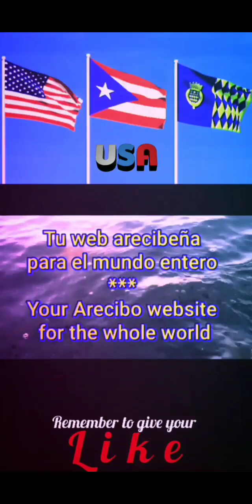FLORIDA: Historical Flags and Anthem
Videos about  FLORIDA

The Swanee River
(Old Folks at Home)
Written by Stephen C. Foster

Way down upon de Swanee Ribber,
Far, far away,
Dere’s wha my heart is turning ebber,
Dere’s wha de old folks stay.
All up and down de whole creation
Sadly I roam,
Still longing for de old plantation,
And for de old folks at home.

Chorus

All de world am sad and dreary,
Eb-rywhere I roam;
Oh, darkeys, how my heart grows weary,
Far from de old folks at home!

2nd verse

All round de little farm I wandered
When I was young,
Den many happy days I squandered,
Many de songs I sung.
When I was playing wid my brudder
Happy was I;
Oh, take me to my kind old mudder!
Dere let me live and die.

3rd Verse

One little hut among de bushes,
One dat I love
Still sadly to my memory rushes,
No matter where I rove.
When will I see de bees a-humming
All round de comb?
When will I hear de banjo strumming,
Down in my good old home?